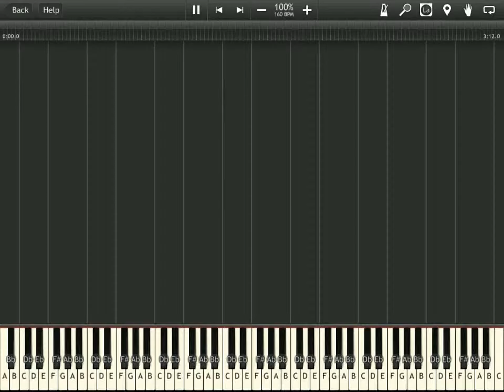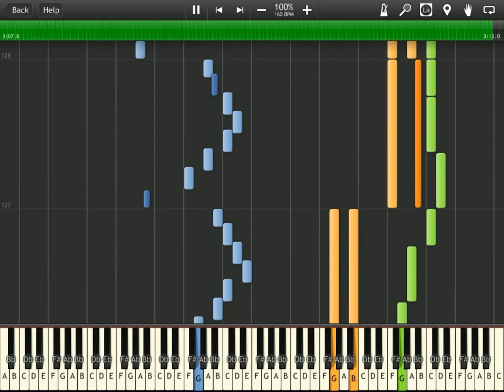Cave Story - On To Grasstown (Synthesia)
The song "On to Grasstown" from Studio Pixel's 2004 video game: Cave Story.